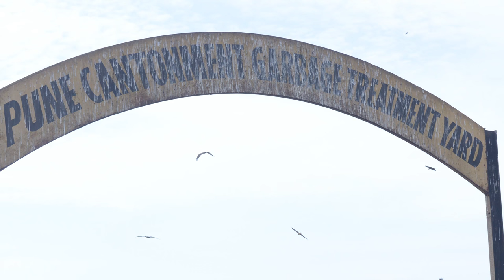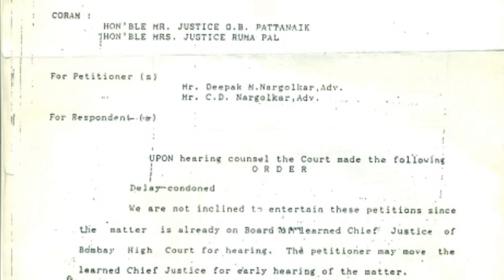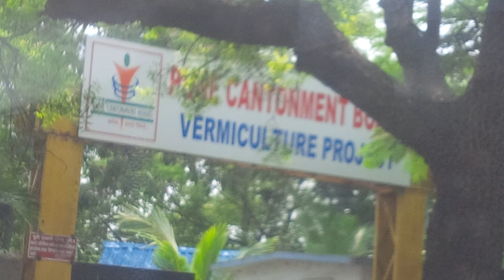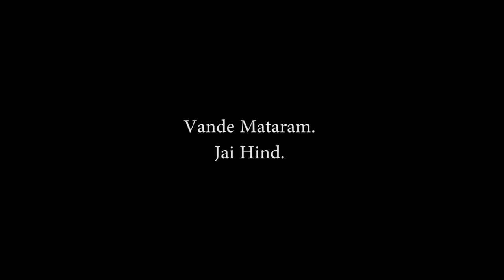Pune Cantonment Garbage Fiasco - Deadly AV Dossier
An army Veteran turned Environment Soldier Investigates the Most Deadly Disaster waiting to happen in PUNE- Courtesy PUNE CANTONMENT BOARD.